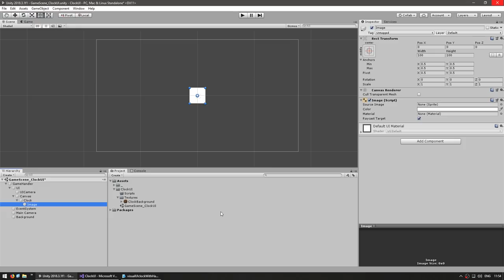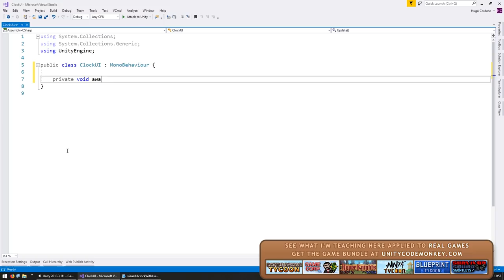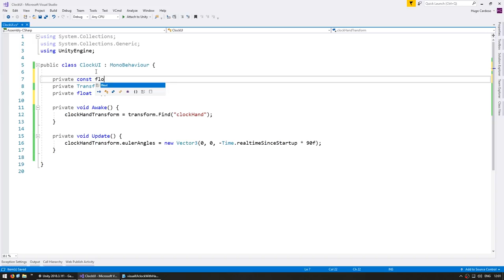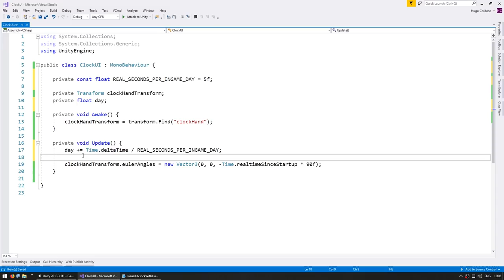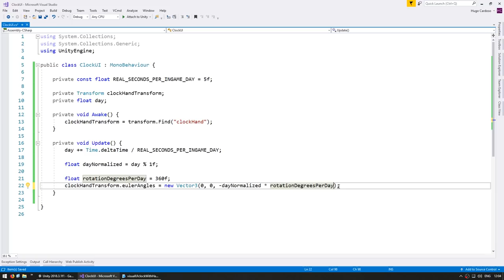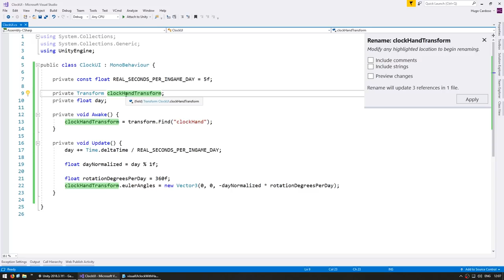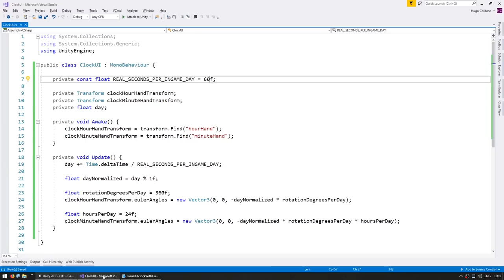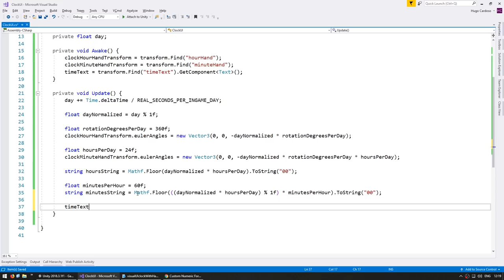How to make a Clock in the UI (Unity Tutorial)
Let's create a Clock with a Minute and Hour hand to display our in-game time.